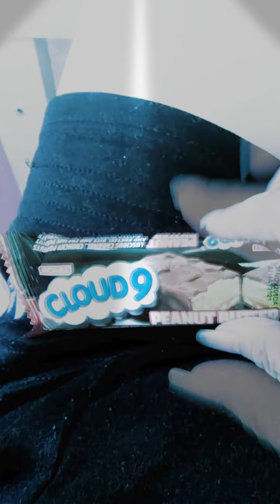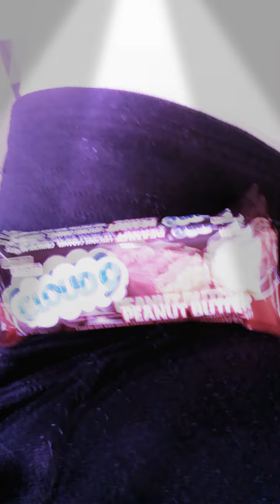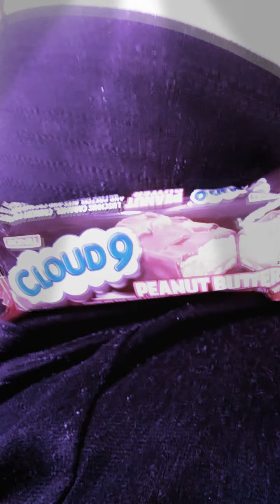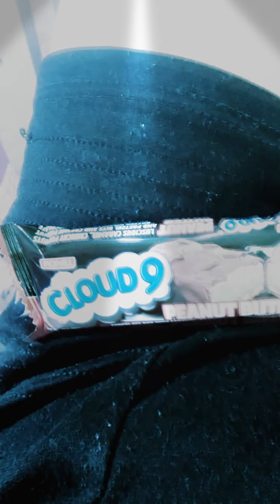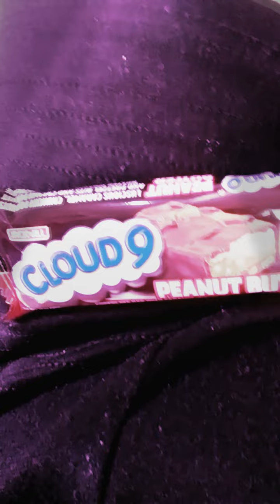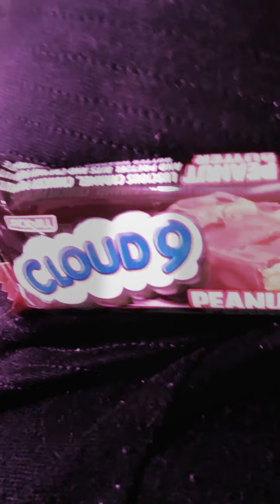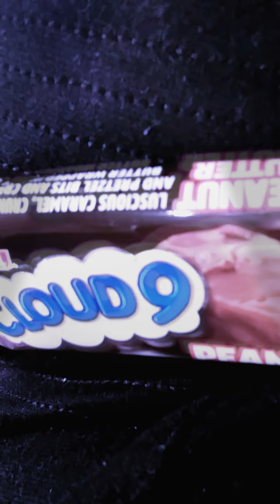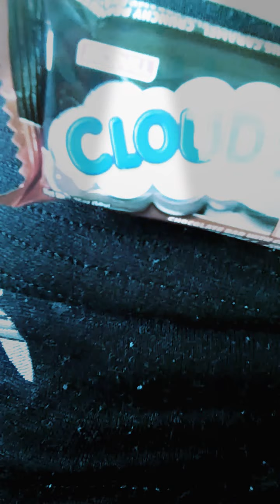My own experience with a Russian communist destab plot by a religious nun from Kazakhstan!🔯 2/10/21